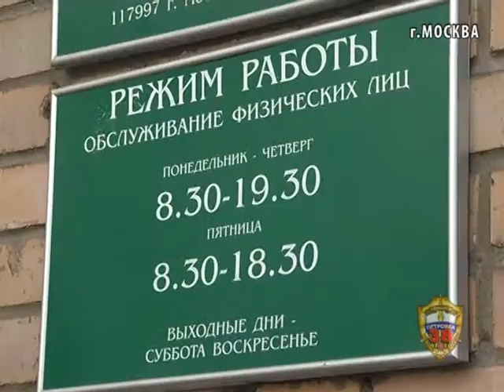Столичные полицейские разыскивают злоумышленника, о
Столичные полицейские разыскивают злоумышленника, ограбившего отделение крупного банка